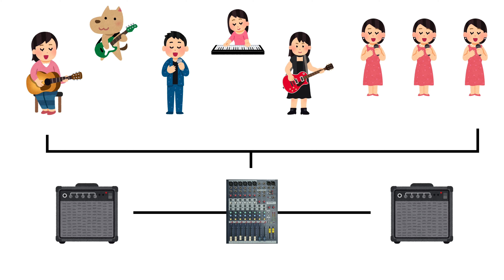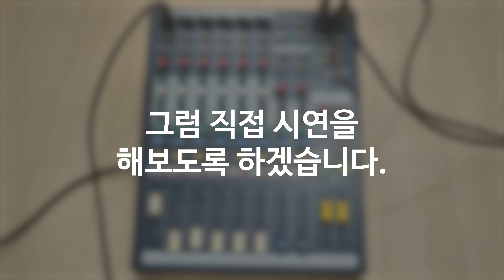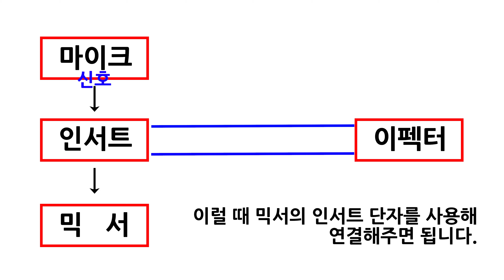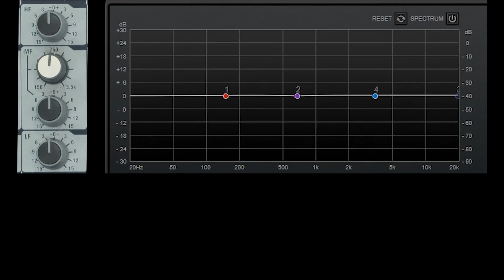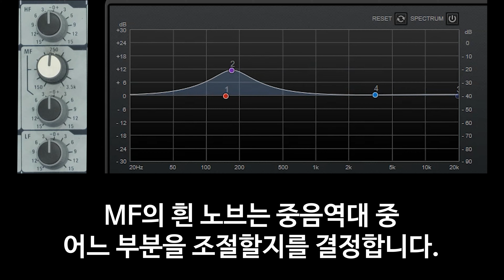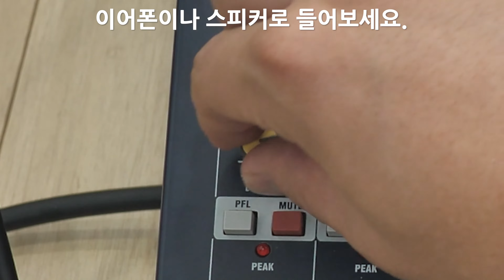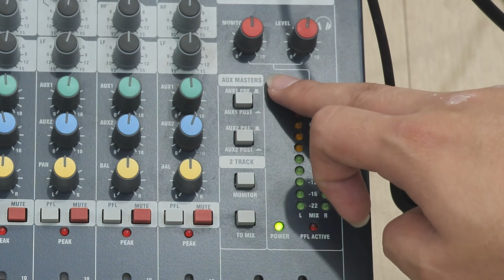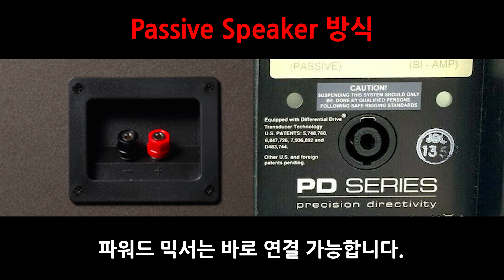믹서 사용법을 모른다면? 믹서의 종류와 사용방법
믹서를 처음 써보면 너무 많은 노브와 용어 때문에 어려울 수 있습니다.

믹서를 왜 쓰는지, 종류에 대해서 알아보고
아날로그 믹서의 사용방법에 대해서도 알아보도록 하겠습니다.

00:00 믹서란?
01:25 종류. 아날로그 믹서
01:35 종류. 디지털 믹서
01:58 종류. DJ 믹서
02:18 종류. 라인믹서
02:27 종류. 파워드믹서
02:49 믹서의 구조
03:20 구조. 입력 단자와 팬텀파워
03:56 구조. 인서트 단자
05:18 구조. 게인노브, EQ
05:40 구조. EQ 시연
06:44 구조. AUX노브
06:57 구조. 패닝노브
07:15 구조. PFL
08:35 구조. 스테레오 채널
09:00 구조. 모니터, AUX아웃
09:28 구조. 2Track, 레코더 아웃
10:01 구조. 메인아웃, 메인인서트